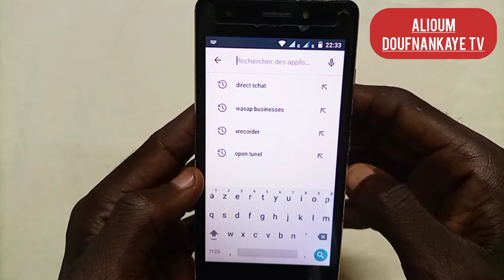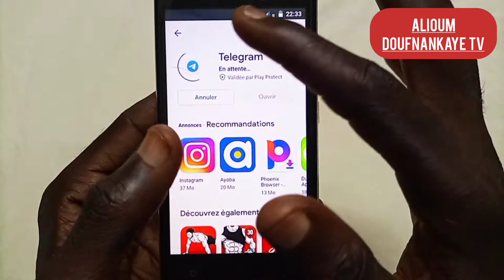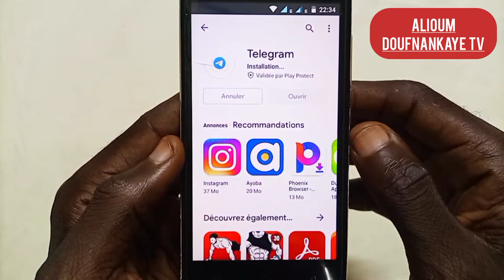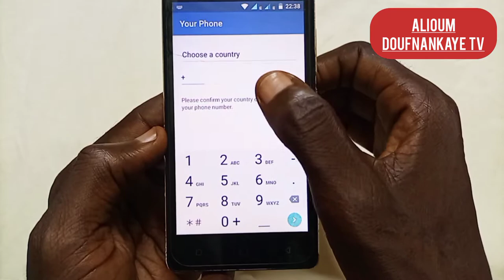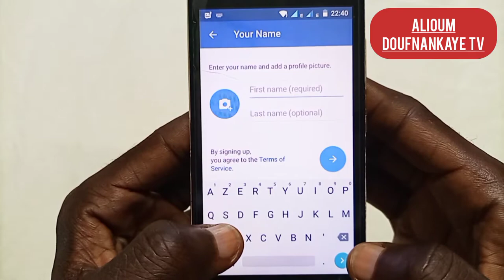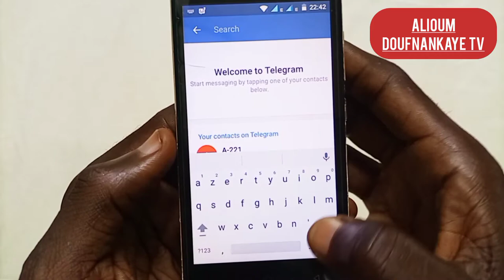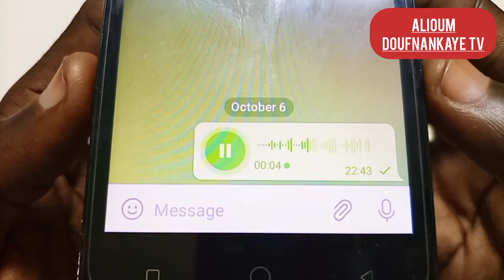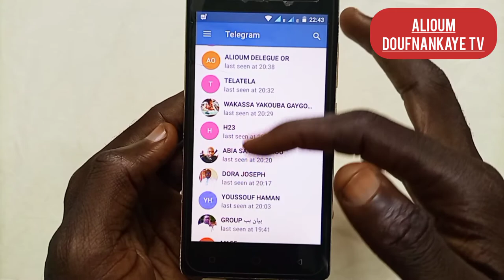VIDÉO SUR COMMENT CRÉE SEUL SON COMPTE TÉLÉGRAM APRÈS AVOIR REGARDER CETTE VIDÉO .